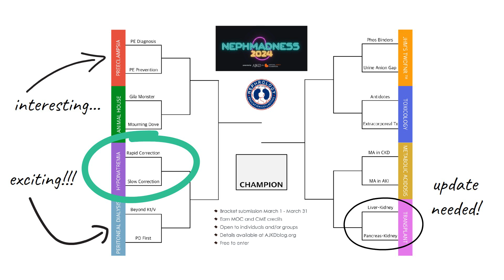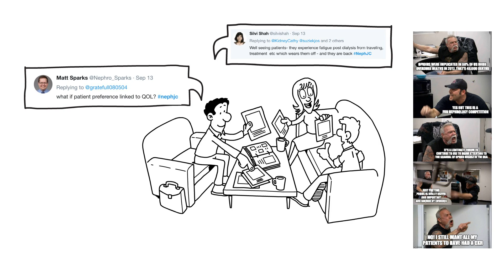What is this madness 2024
Nephmadness is an educational game for anyone interested in nephrology, opening on March 1st 2024
It's a hugely enjoyable way to learn loads about kidneys while connecting with nephrologists across the globe. This video explains how to play.